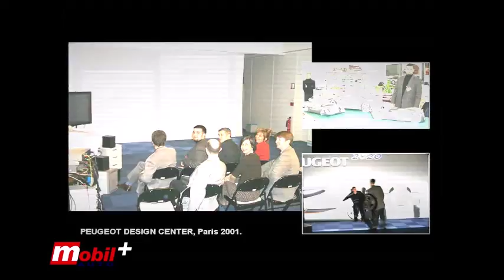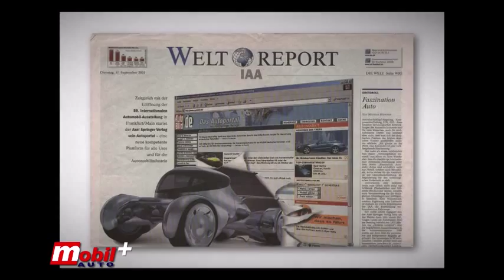Mobil Auto TV - Izložba Design&Dizajn Marka Lukovića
Prof. mr. Marko Luković je svetskoj i domaćoj javnosti poznat kao pobednik prvog međunarodnog dizajnerskog takmičenja “Peugeot Design Contest “, organizaciji Francuskog proizvođača automobila ”Peugeot”